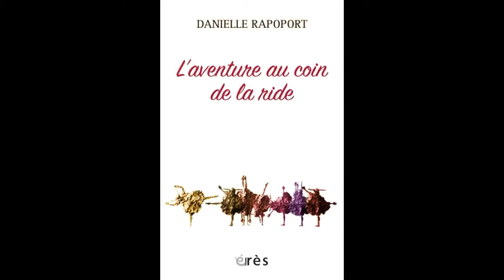Danielle RAPOPORT - L'aventure au coin de la ride